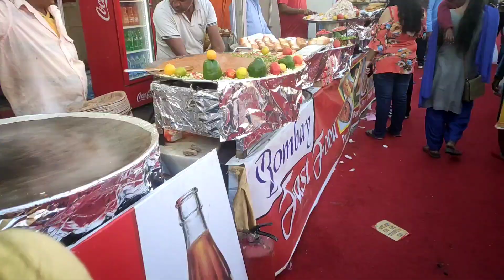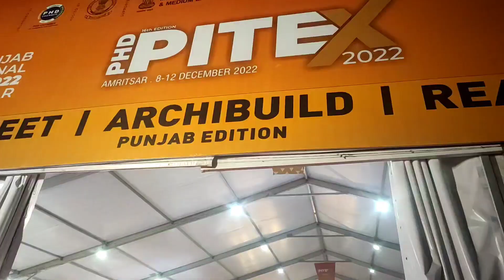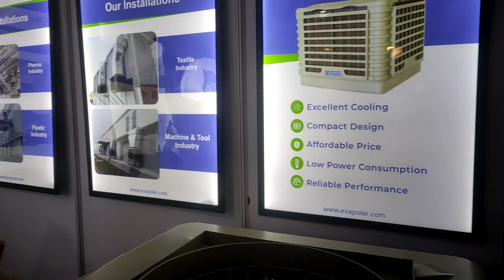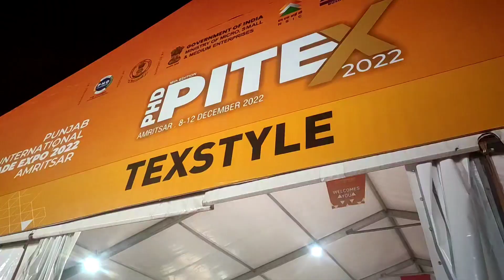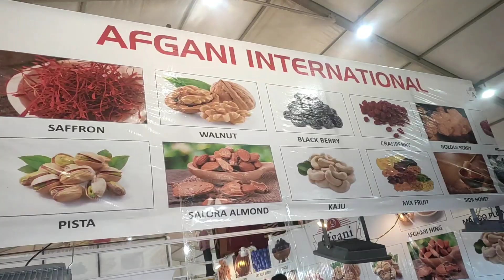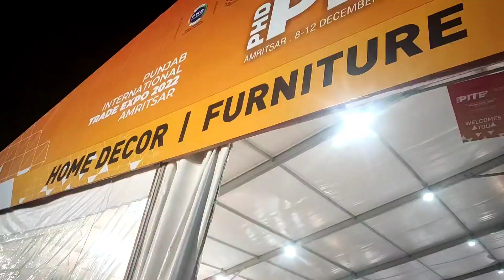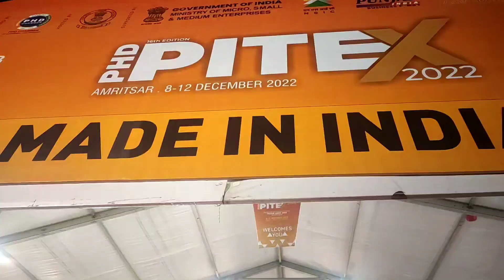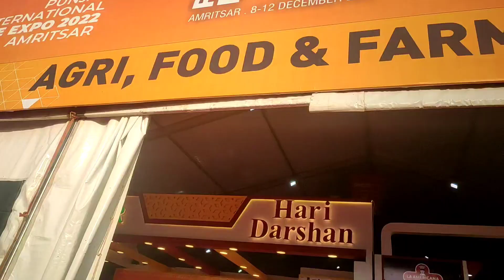PITEX 2022 Big ਅੰਮਿ੍ਤਸਰ ਮੇਲਾ